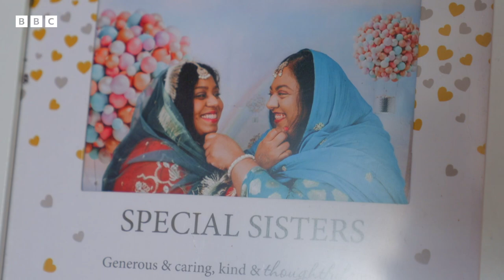Stacey helps the Smith family remember their loved one | Sort Your Life Out - BBC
Stacey and the team do a beautiful job of honouring the memory of a beloved mum and sister ❤️

Stacey Solomon and her crack team help families transform their homes. With a life-changing declutter, they upcycle and recycle their way to a new home.

For support on these issues, please visit: bbc.co.uk/actionline